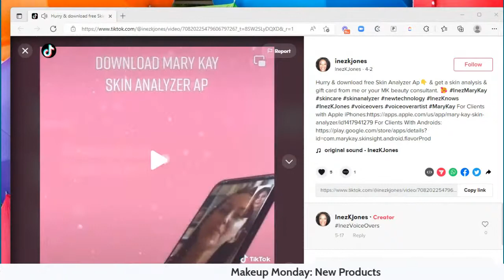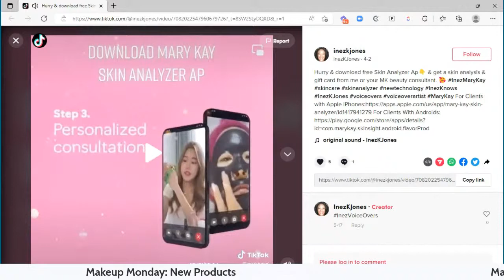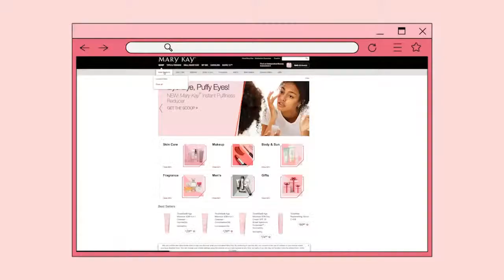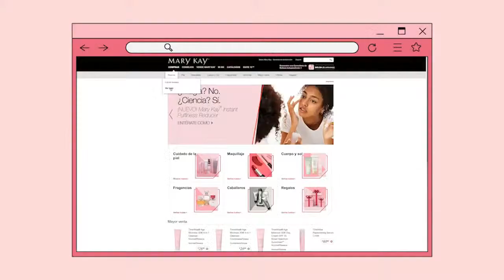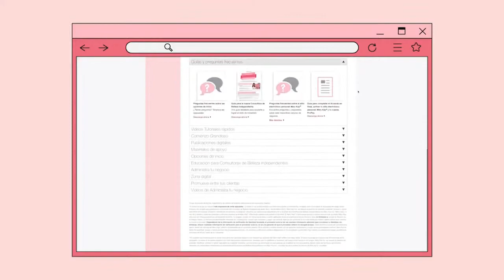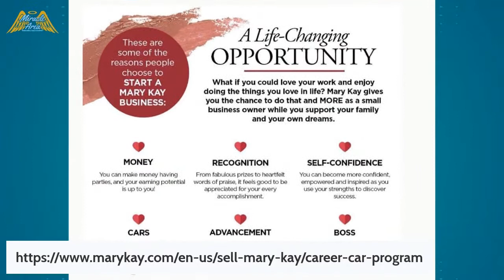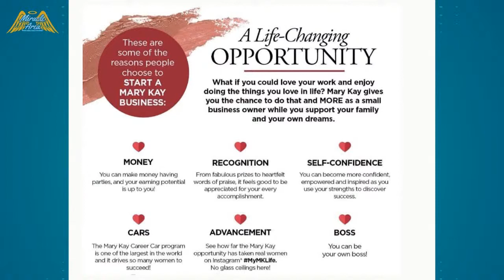Makeup Monday: New Products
Makeup Monday: Join Inez K. Jones this Monday to learn more about new products with special guest Sarah V, Erekson.

**This episode will be translated in Spanish**

**Traducciones al español por la directora de ventas María González**

Products in this video:

-Dewy peach cream blush
-Simply Rosie cream blush
-check brush
-Very light cc cream
-Beauty blender
-Cream to bowser foundation in bronze 5
-Liquid eyeshadow in light beam
-cream color brush
-eyeshadow in Hazelnut
-eye blending brush
-brow tint In Brunette
-brow brush
-waterproof eyeliner
-lash love waterproof mascara
-finishing spray